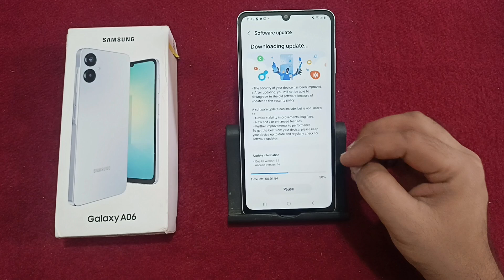how to software update in Samsung galaxy A06, software update kaise karen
how to software update android
how to software update in laptop
software update kaise kare realme c11
software update kaise kare oppo a15

Best powerful CPU under 10k

60-Inch Tripod with Bag

7 Socket 6A Extension Board